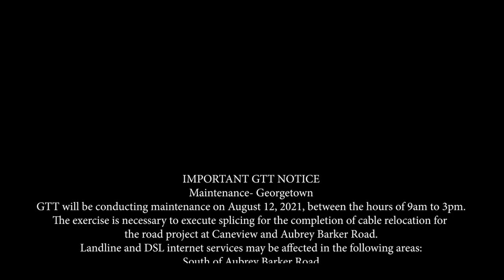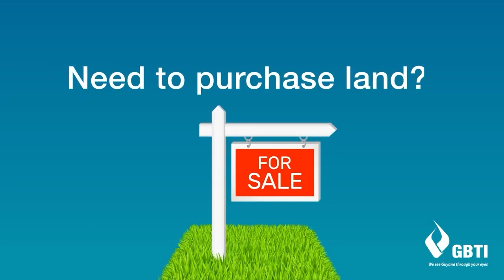Guyana News Source 11th August 2021